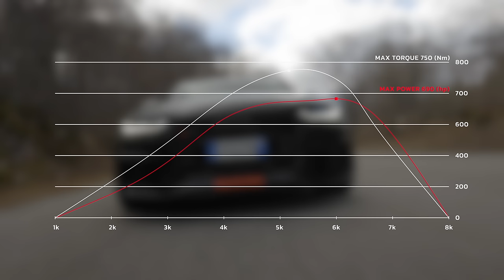IMPRESSIONANTE AUDI RS6 da 690 CV - LA SUPERCAR PER PAPÀ DAL PIEDE PESANTE 💨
La terza generazione della Audi RS6 è un'opera d'arte ingegneristica che unisce potenza, prestazioni e lussuosità in un'unica vettura. Con una carrozzeria elegante e muscolosa, la RS6 si distingue per il suo stile aggressivo e dinamico, con linee fluide e dettagli distintivi che la rendono immediatamente riconoscibile sulla strada.

Sotto il cofano, batte il cuore di un possente motore V8 biturbo, che eroga una potenza eccezionale con una risposta pronta e vigorosa. La combinazione di tecnologia avanzata e ingegneria di precisione permette alla RS6 di sprigionare una potenza impressionante, trasmettendo una sensazione di controllo totale al guidatore.

L'abitacolo della RS6 è un'ode al lusso e al comfort, con materiali di alta qualità e finiture impeccabili che creano un'atmosfera raffinata e accogliente. Gli interni sono progettati con cura per offrire il massimo comfort sia per il conducente che per i passeggeri, con sedili sportivi avvolgenti e un'ampia gamma di tecnologie di assistenza alla guida e di intrattenimento.

La RS6 è anche una vettura estremamente pratica, con un ampio bagagliaio che offre spazio sufficiente per soddisfare le esigenze di chiunque, che si tratti di una famiglia in viaggio o di un avventuroso weekend fuori città. Con la sua combinazione di prestazioni mozzafiato, design affascinante e comfort straordinario, la terza generazione della Audi RS6 si conferma come un'auto iconica che continua a definire gli standard nel suo segmento.